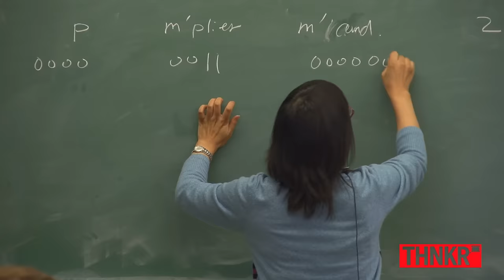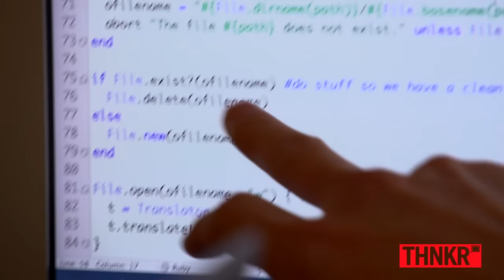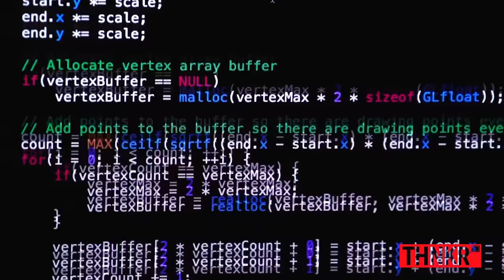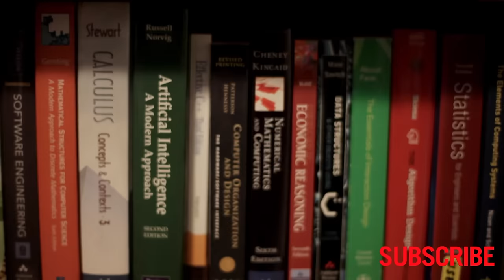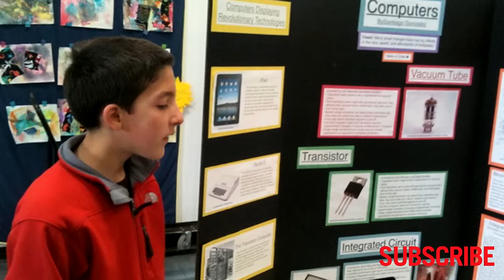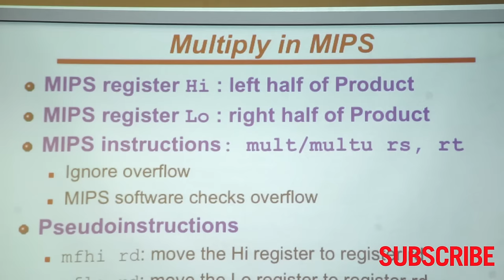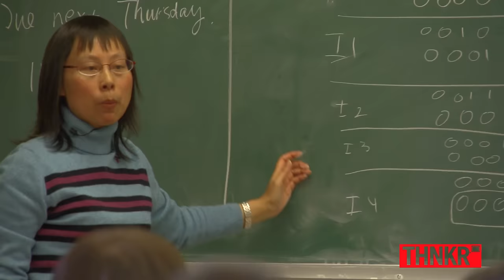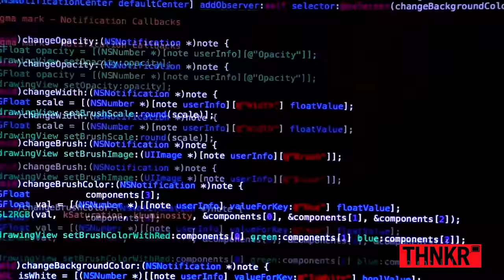14-Year-Old Prodigy Programmer Dreams In Code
Fourteen-year-old programmer and software developer Santiago Gonzalez might just be the next Steve Jobs. He already has 15 iOS apps to his name and dreams of designing for Apple. At age 12, Santiago became a full-time college student and is on track to earn his bachelor's degree in computer science and electrical engineering by age 16.  By 17, when most teenagers are excited to just have their driver's license, Santiago will have his masters degree.

A self-professed computer nerd, Santiago is fluent in a dozen different programming languages and thousands of people have downloaded his apps for the Mac, iPhone and iPad.

Learn how Santiago's parents overcame a rigid school system that left their son intellectually stifled and depressed and instead followed an unconventional pathway to nurture his incredible gifts. Santiago's story is truly inspiring and his family's experience provides a powerful model for parents of exceptionally gifted children.

PRODIGIES is a bi-weekly series showcasing the youngest and brightest as they challenge themselves to reach new heights and the stories behind them.